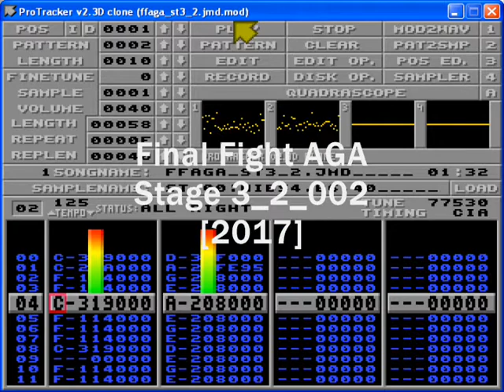Final Fight AGA stage 3.2 v0002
Stage 3.2 tune for the possible new amiga port of Final Fight;
song is done with milkytracker, uses two channels and its size is 77k.